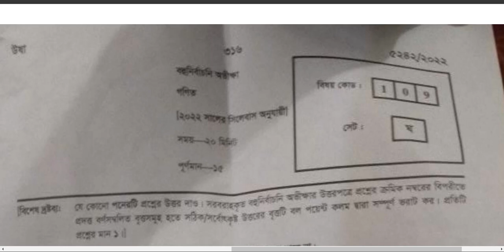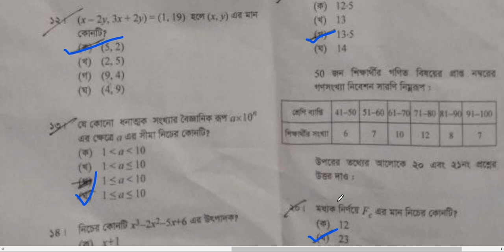ঢাকা বোর্ড গণিত প্রশ্ন সমাধান সেট ঘ। SSC 2022 Math board question solution Dhaka Board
SSC General mathematics mcq solution | SSC General mathematics mcq solution | General mathematics mcq solved | General mathematics mcq answer | সাধারণ গণিত পত্র প্রশ্ন সমাধান | সাধারণ গণিত প্রশ্ন সমাধান | এসএসসি সাধারণ গণিত প্রশ্ন সমাধান | সাধারণ গণিত mcq সমাধান | general math mcq solved |Education Home Bd

General mathematics MCQ Solution All Board
General math MCQ Solution Dhaka Board
General mathematics MCQ Solution Rajsahi Board
General math MCQ Solution kumilla Board
General mathematics MCQ Solution chottogram Board
General mathematics MCQ Solution Syllhet Board
General mathematics MCQ Solution Dinajpur Board
General mathematics MCQ Solution Jessor Board
General mathematics MCQ Solution Barishal Board
General mathematics MCQ Solution Maymansing Board
ঢাকা বোর্ড সাধারণ গণিত সমাধান
সিলেট বোর্ড সাধারণ গণিত সমাধান
বরিশাল বোর্ড সাধারণ গণিত সমাধান
চট্টগ্রাম বোর্ড সাধারণ গণিত সমাধান
কুমিল্লা বোর্ড সাধারণ গণিত সমাধান
ময়মনসিংহ বোর্ড সাধারণ গণিত সমাধান
রাজশাহী বোর্ড সাধারণ গণিত সমাধান
যশোর বোর্ড সাধারণ গণিত সমাধান
দিনাজপুর বোর্ড সাধারণ গণিত সমাধান
Ssc 2021 General mathematics mcq answer
Sylhet Board General mathematics mcq answer
Rajhshahi board General math mcq answer
Dhaka board General mathematics mcq answer
Chottogram board mathematics mcq answer
Barishal board mathe answer
Cumilla board General mathematics mcq answer
SSC 2022 General mathematics MCQ Solution
General mathematics mcq solution ssc 2022
SSC Exam 2022 MCQ Solution All Board
SSC exam Questions Answer pre Ragistration
SSC exam 2022 Question Solution MCQ SSC Exam Update
প্রশ্নের ধরন কেমন হবে?
SSC Exam 2022 MCQ Solution Chottogram Board
সাধারণ গণিত নৈবিত্তিক প্রশ্ন উত্তর 2022
সাধারণ গণিত mcq সলিউশন 2022
সাধারণ গণিত
সাধারণ গণিত mcq সমাধান 2022
সাধারণ গণিত mcq সমাধান
ঢাকা বোর্ড 2022 mcq সমাধান
SSC Exam 2022 MCQ Solution All Board SSC Exam 2022 MCQ Solution All Board
General mathematics MCQ solution Dhaka board 2022
SSC Bangla 1st paper 2nd  paper MCQ solution 2022
Dhaka board General mathematics 2nd paper MCQ solution
MCQ solution 2022
SSC General mathematics MCQ solution 2022
Dhaka board General mathematics MCQ solution
General mathematics MCQ solution 2022
Ssc General mathematics mcq solution
SSC exam 2022 mcq question answer
SSC 2021 General math question solution
math mcq question solution,
Math mcq question answer 2022
General mathematics mcq question solution
SSC exam General mathematics question solution
Ssc
Ssc General mathematics mcq question solution 2022
SSC General mathematics question solution 2022
ssc General mathematics question solution
ssc exam 2022
General mathematics question solution
SSC 2022
SSC General mathematics mcq answer
এসএসসি 2022 সাধারণ গণিত প্রশ্নের সমাধান
SSC 2022 General mathematics question Solution
hsc General mathematics 2022
exam rules
SSC General mathematics question solve
SSC General mathematics question solve 2022
SSC General mathematics cq question solve 2022
SSC 2021 General mathematics question solution
SSC exam 2022 Bangla 1st paper question solution
SSC General mathematics 2022 question solution
এসএসসি সাধারণ গণিত সমাধান 2022
Education Home Bd
এসএসসি
এসএসসি 2022 সাধারণ গণিত সমাধান
MCQ solution 2022
Dhaka General mathematics MCQ solution
সাধারণ গণিত এর mcq সলিউশন 2022
সাধারণ গণিত
ঢাকা বোর্ডের সাধারণ গণিত এর mcq সমাধান 2022
সাধারণ গণিত এর mcq সমাধান
mcq question solution
mcq question answer 2022
ssc
ssc sadharon gonith mcq question solution 2022
ssc sadharon gonith question solution 2022
ssc sadharon gonith 2022 question solution
ssc exam 2022 sadharon gonith question solution
ssc 2022
ssc sadharon gonith mcq with answer sheet 2022